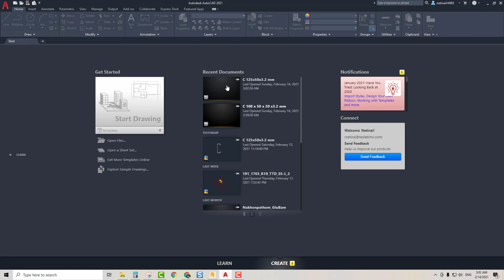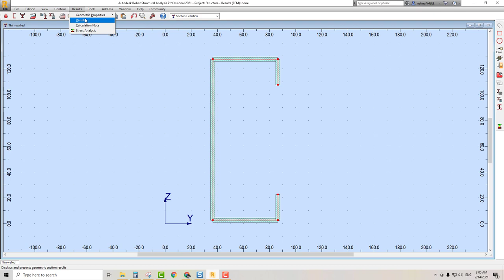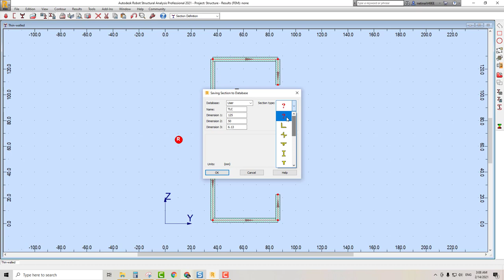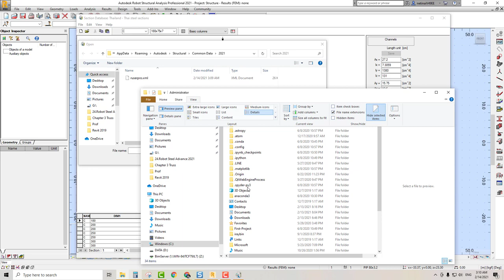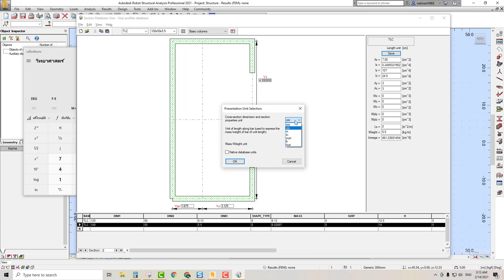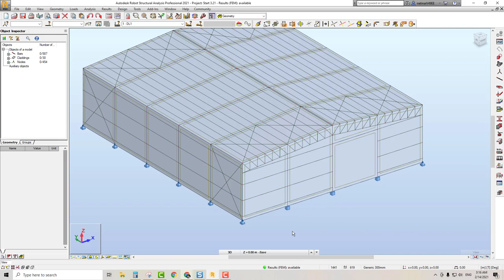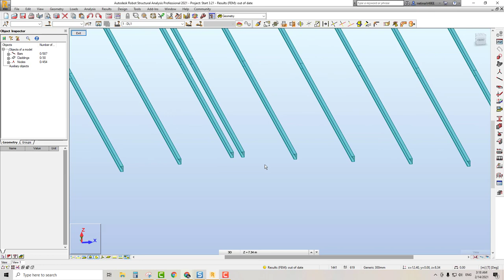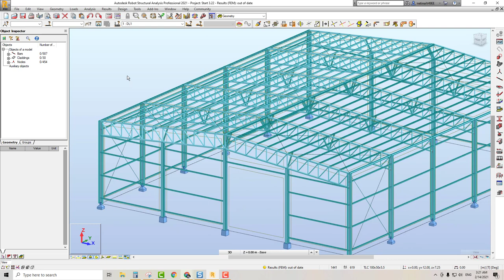การสร้างหน้าตัด Light lip Channel ด้วย Section Definition Robot Structure